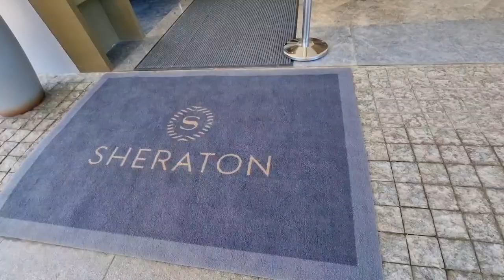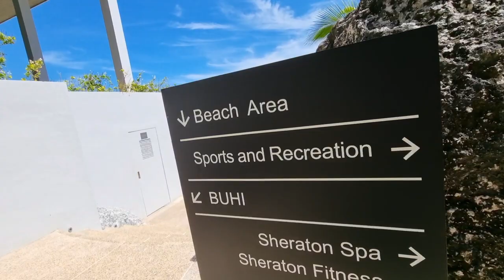visiting the newest hotel...the brand new SHERATON in mactan cebu.